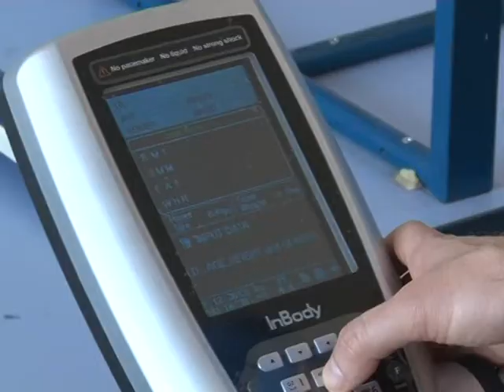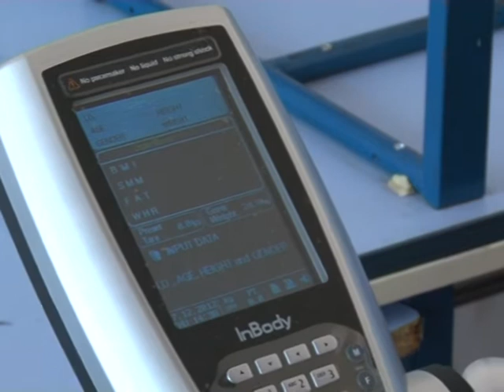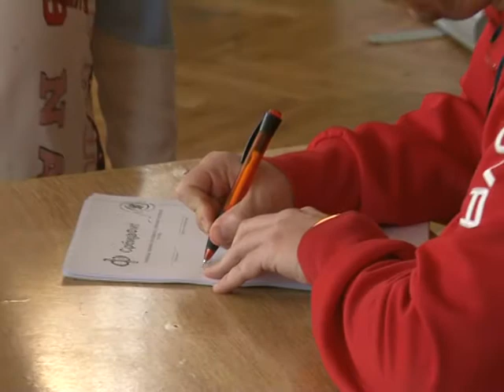Počeli zdravstveni pregledi u školama